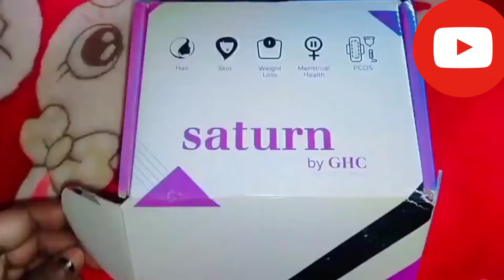SATURN BY GHC ATNI-ACNE GEL FULL REVIEW.100%results on Pimples,Scars,Deadskin||Also minimize pores.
SATURN BY GHC ATNI-ACNE GEL FULL REVIEW.SATURN BY GHC ATNI-ACNE GEL FULL REVIEW.100%results on Pimples,Scars,Deadskin||Also minimize pores.